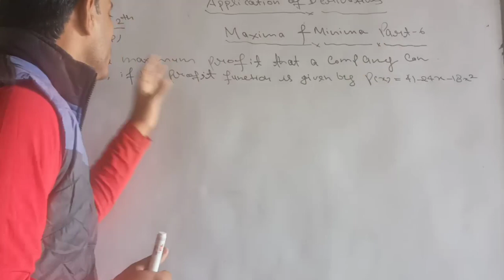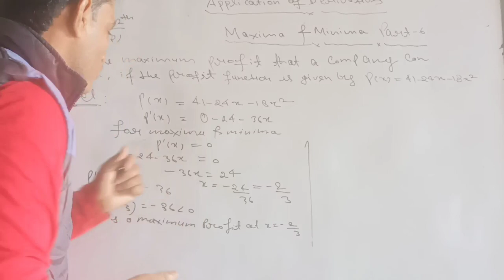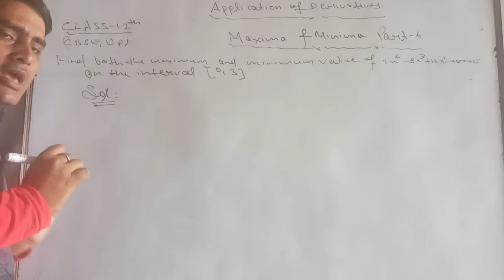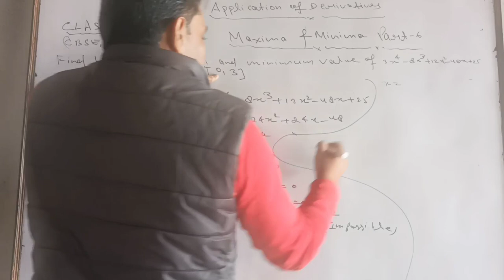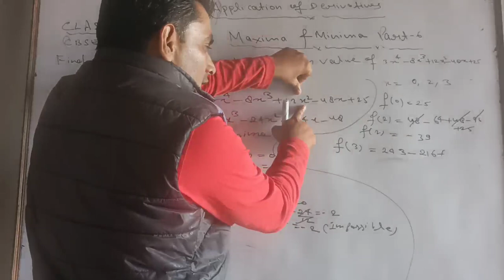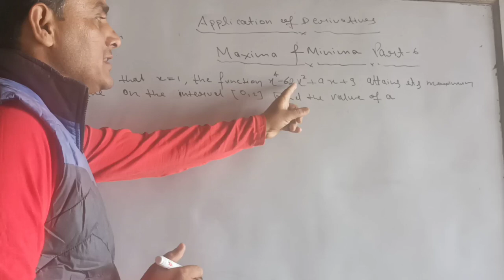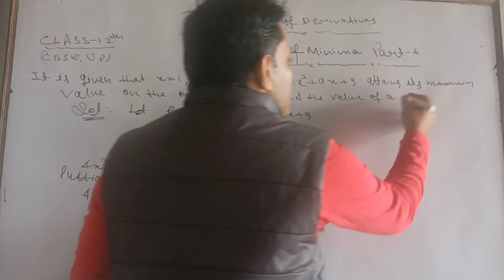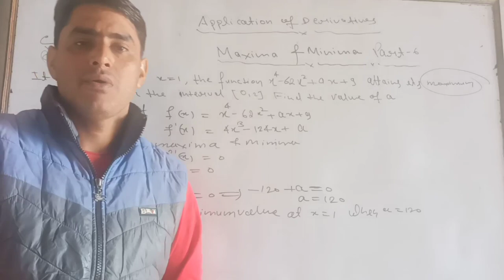Maxima and Minima Part-6 (Application of Derivatives) class-12 Ncert questions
some important questions solve
local maxima and local minima local maximum value and local minimum value absolute maxima and absolute minima